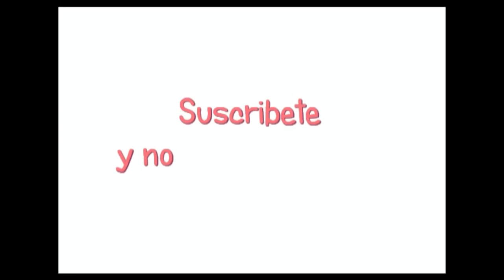La cala de Mijas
♥ ♥ LÉEME / DESPLIÉGAME ♥ ♥

Wolaaa!!! ¿Qué tal estáis? Espero que estéis muy bien.

Este es un vídeo de la Cala de Mijas del día 6 de enero del 2017. Hacía tiempo que quería ir a la Cala de Mijas. Os lo recomiendo porque es precioso y a parte para hacer deporte es ideal.

Espero que os haya gustado el video de hoy y nos vemos en el siguiente video, muaaak!

EL CANAL DE MI MARIDO

VÍDEOS POPULARES

MI CORREO

Este es un canal donde vas a ver peinados, recetas, bailes, consejos, risas, humor, etc.
Va a ser un poco de todo, espero que os guste.